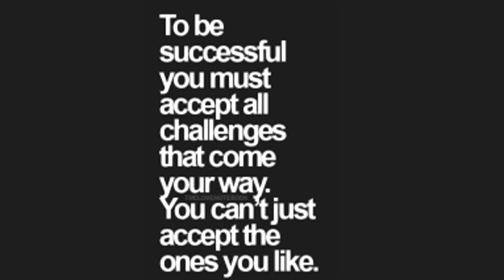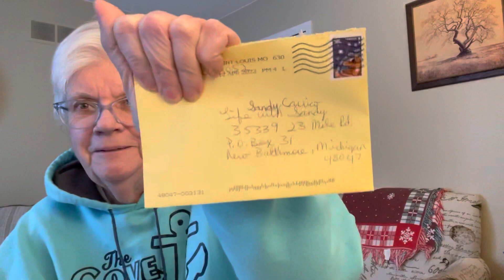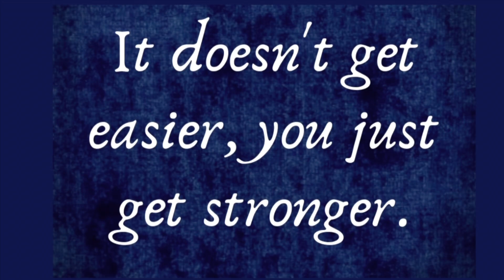SNOWING IN APRIL 4-18-22